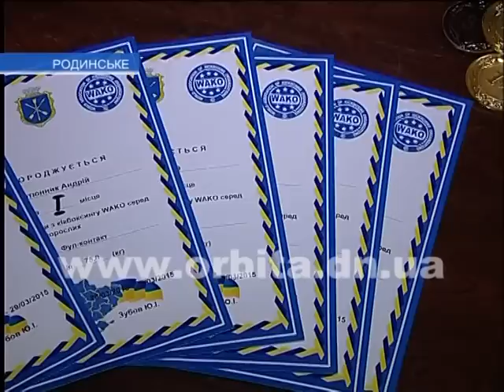7 кикбоксёров УК «Краснолиманская» стали призёрами чемпионата Украины